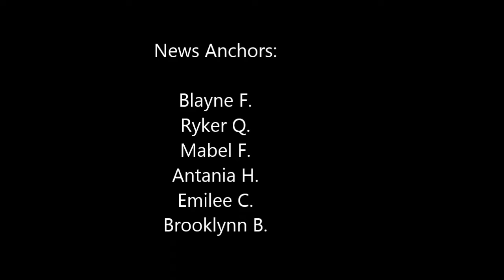Sept 29, 2015